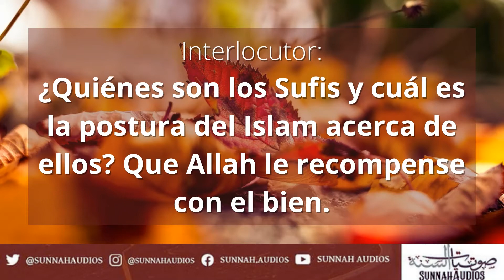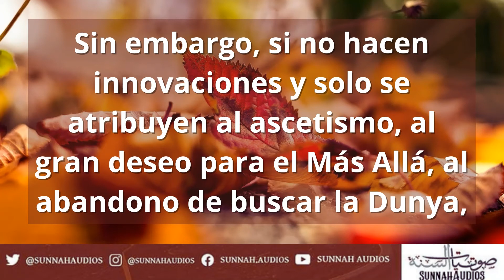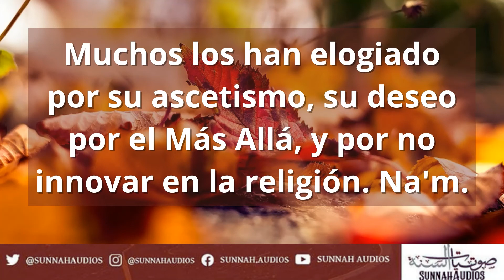¿Quiénes son los Sufis? - Shaikh Abdul-Aziz bin Baz -رحمه الله